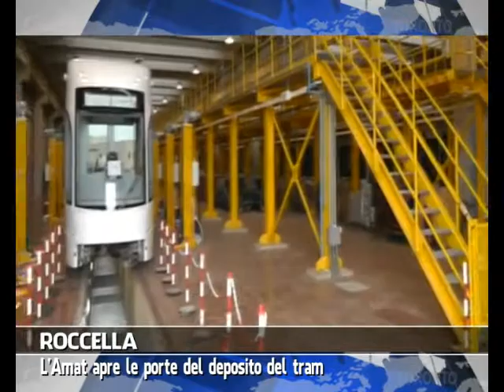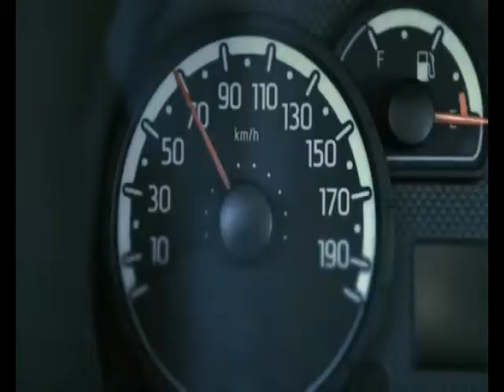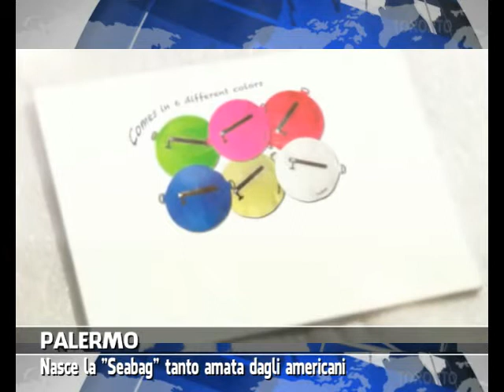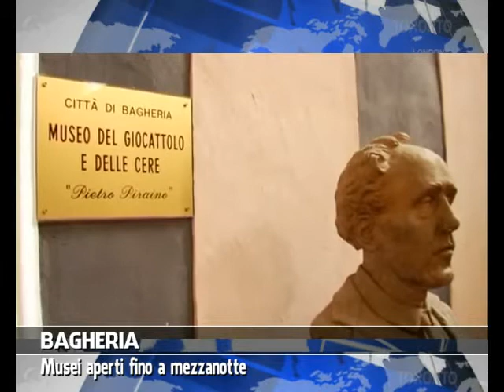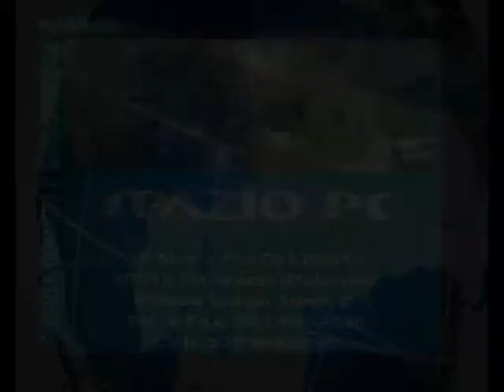VG8 - EDIZIONE 19 SETTEMBRE 2014